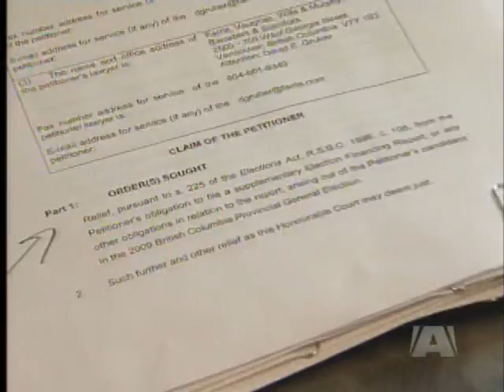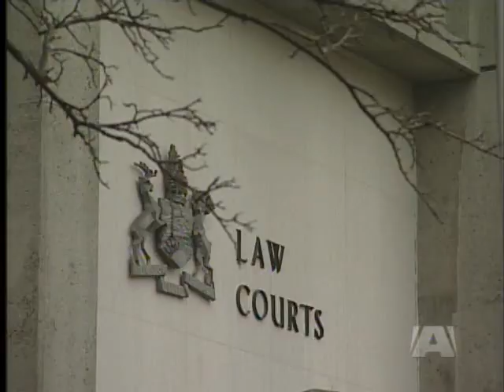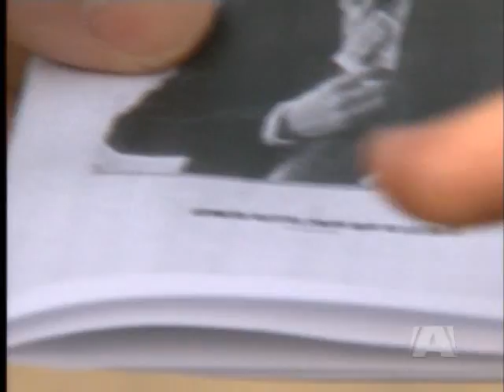MLA Kash Heed launches court battle to save his seat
VICTORIA - Kash Heed has gone to court to fight for his political life.

The beleaguered Liberal MLA could be stripped of his seat unless a judge comes to his rescue.

He's in a battle with Elections BC - over his failure to reveal how much he spent during the 2009 campaign.

But Heed says he can't say because he doesn't know.

It's the latest round of embarrassment for the former Solicitor General and for George Abbott, the Liberal leadership candidate who once welcomed his endorsement.